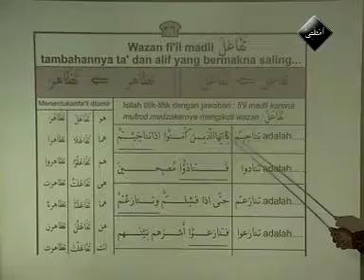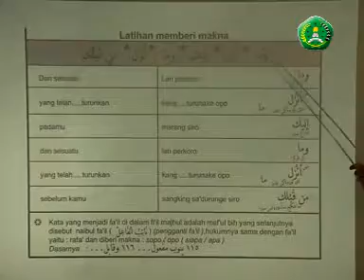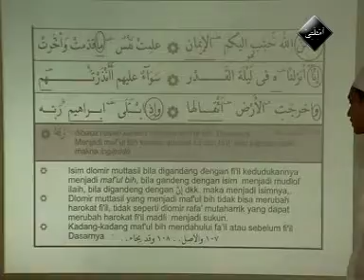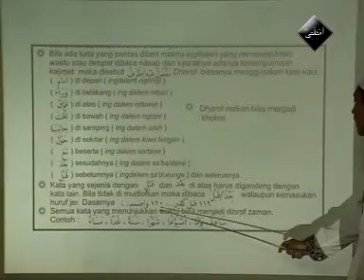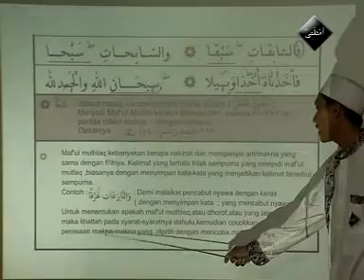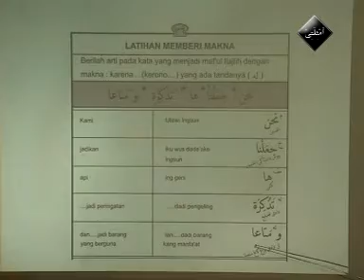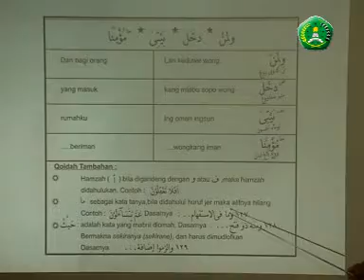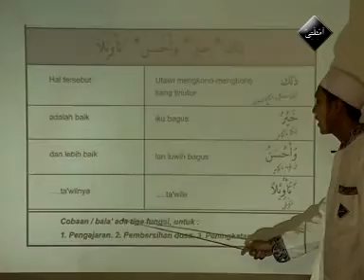Metode Amtsilaty Jilid 4 Bab 3-4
1. Contoh Silabus Amtsilati.
2. EVALUASI AKHIR JILID.
3. Profil Amtsilati.
4. RUMUS QO'IDAH.
5. Slide Risalah